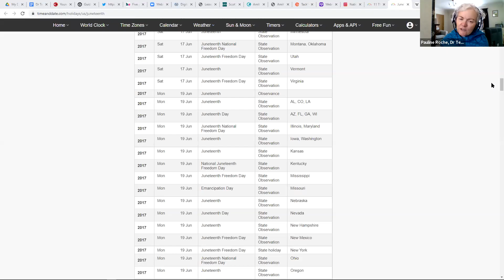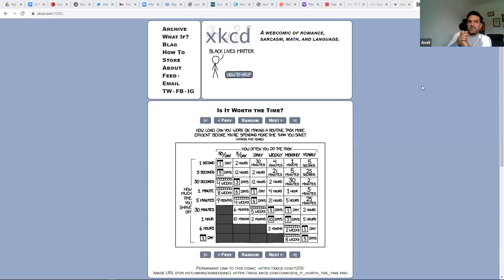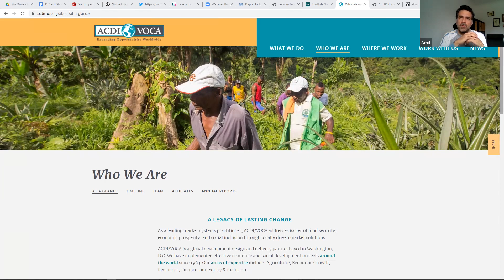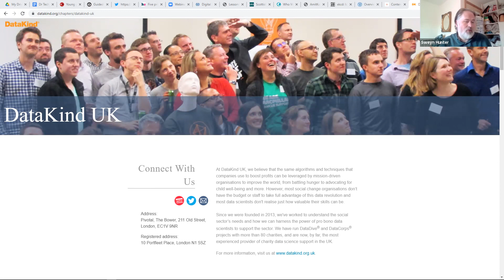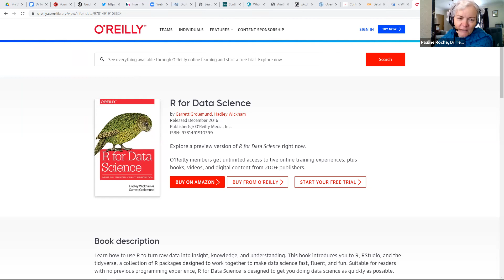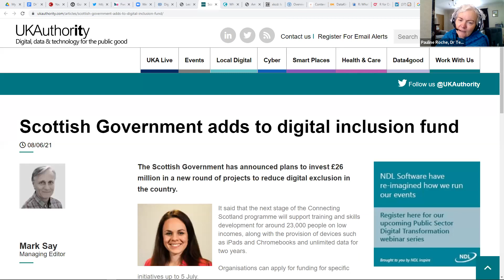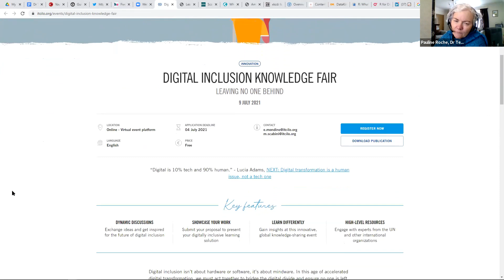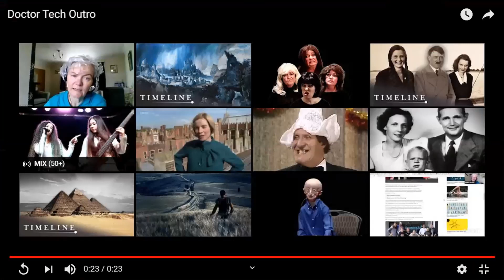The Doctor Tech Show: Episode 57 - with Amit Kohli, data freelancer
Special guest:  Amit Kohli, data freelancer.
Presented by: Pauline Roche and Sweyn Hunter.

This week's show:
00:21 Welcome

01:25 What’s on this week
Juneteenth : 19th June

Webinar: Human Rights and Technology Final Report on accessible technology for people with disability : 22 Jun

08:37 Special Guest or Topic
Amit Kohli, data freelancer

49:25 Stories this week
Scottish Government adds to digital inclusion fund

Lessons from Befriending in the time of Covid 19